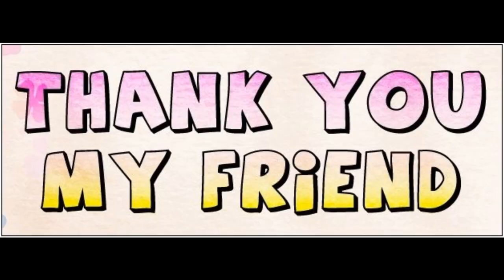അയ്യപ്പൻ വിളക്ക് എഴുന്നെളളിപ്പ്‌,kerala traditional Thriuvullakkavu ayyappan vilakk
Uncut version of ayyappa and vavar at my village.
Paalakkombu.
ayyappan vilakku.
Sabarimala vilakku.